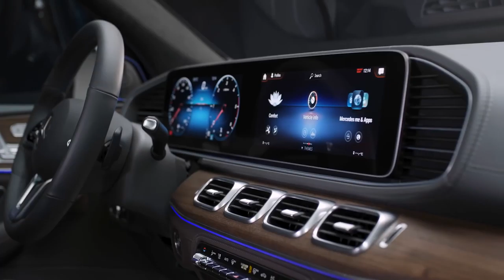2019 NEW Mercedes-Benz GLE - Design Studio Video Debut